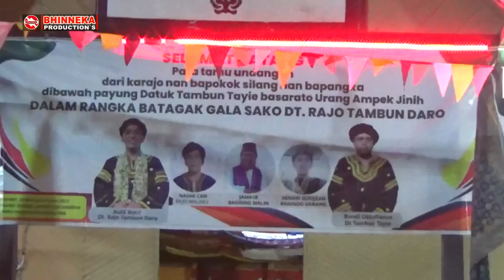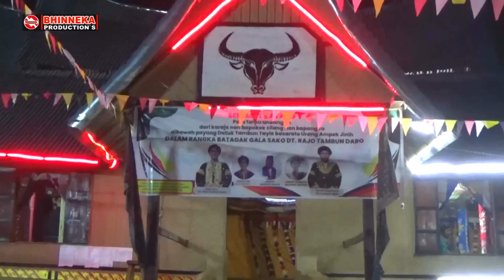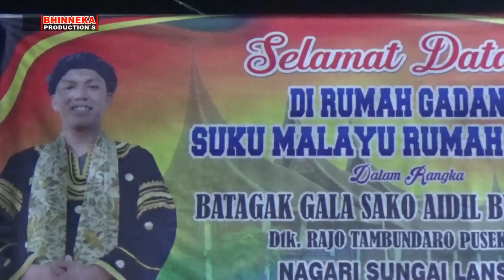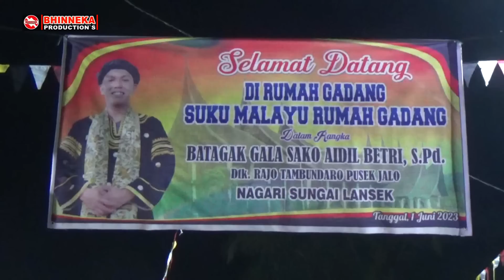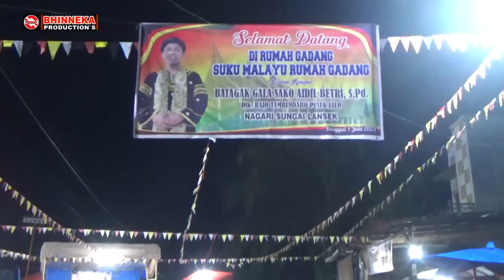Full Album Dendang Lamak!!..😂🤣🥰 Saluang Luak Nan Tigo || Live Sungai Lansek~Dharmasraya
Dendang Saluang Klasik Solok Manuai.
Saluang gurau dendang Luhak Nan Tigo dalam rangka batagak gala suku Melayu Aidil Betri, S.Pd / Dtk. Rajo Tambundaro Pusek Jalo Nag. Sungai Langsek.

Padendang : Mak Son, Bu Dosen Rina, Wati Caniago.
Tukang Saluang : Mak Kamaudin
Tukang Gandang : Daus

Suported : Clara Musik Sungai Lansek